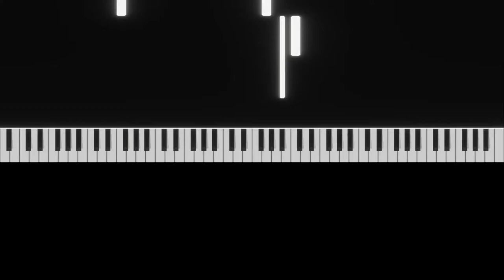Binibini - Zack Tabudlo (Piano Cover)